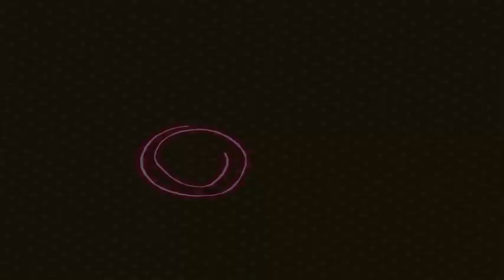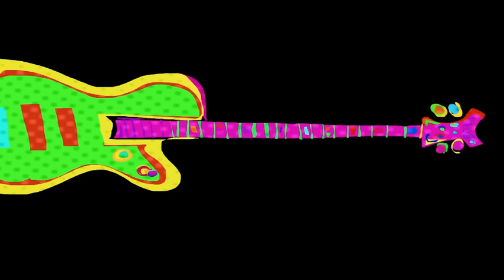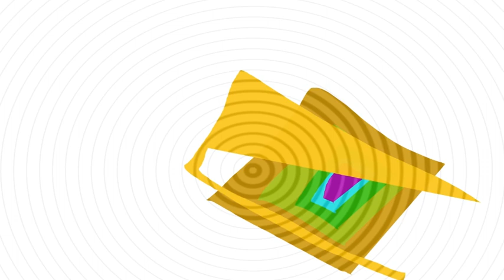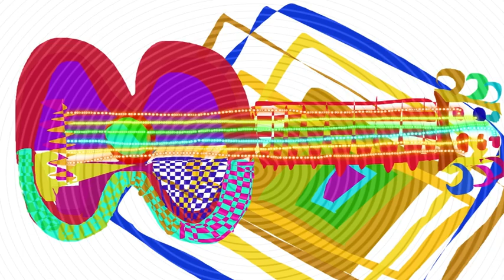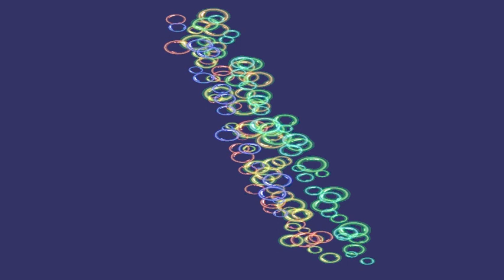But I Do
Original song written by T Dan Hofstedt. All voices and instruments by T Dan Hofstedt.